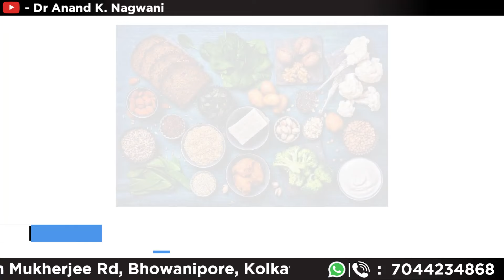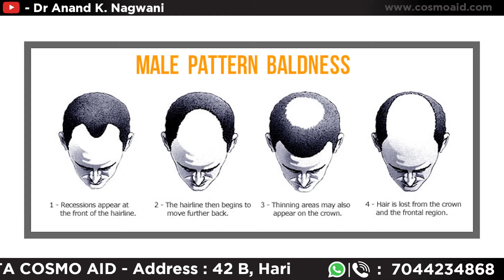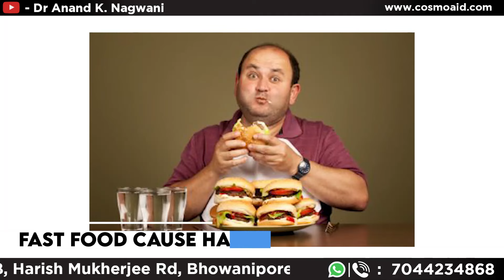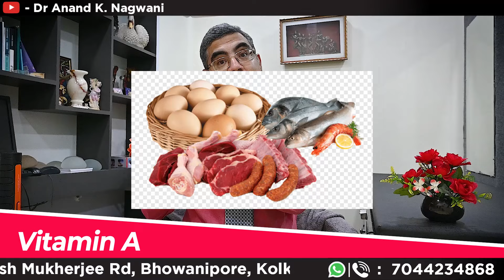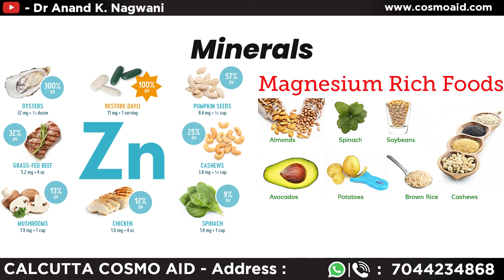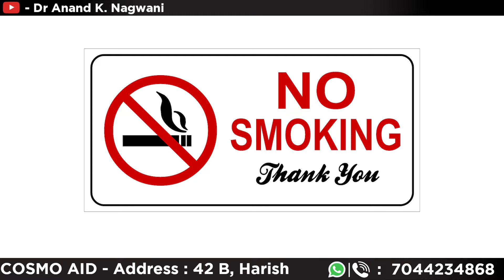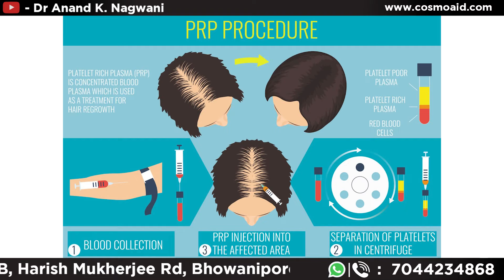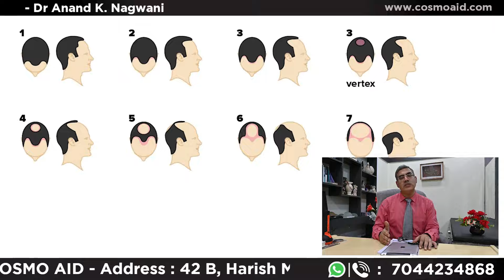Hair Fall and Baldness | Hair Loss - Causes and Treatment | Hair Transplant in Kolkata | Dr Nagwani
Today's Topic - Hair Fall and Baldness | Hair Loss - Causes and Treatment | Hair Transplant in Kolkata | Dr Nagwani

Dr. Anand Nagwani is the author of this website. He did his master's in surgery from BRA (Formerly Agra) University. He then his super specialization in cosmetic and plastic surgery and obtained M.Ch. Degree from IPGME&R under the West Bengal University of Health Science. From his long experience in cosmetic and plastic surgery and the use of advanced Laser, he says that “It is so important to feel confident when considering any cosmetic surgery. Confidence comes from asking questions and getting answers. While I attempt to answer those most frequently asked on this site, I am aware that nothing replaces a personal consultation for answers to personal concerns. One of the most essential parts of my job is to listen carefully and I consider no question too small or unimportant. By listening to you, getting to know you, and truly understanding your needs, I can perform the safest and most efficient procedures available, in accordance with your own personal goals.
Common treatment process followed in our clinic is Follicular unit extraction :
The survival of follicular units upon extraction from the scalp is one of the key variables of successful hair transplantation. If follicular units are transected in the extraction process, there is a greater likelihood that they will not survive the transplant, and the hair transplant will fail. While FUT procedures using strip-harvesting of follicular units typically guarantee a large number of non- transected follicular units, FUE procedures can, and often do, transect grafts, rendering them useless in a transplant.
There are a number of applications for hair transplant surgery, including:
Androgenetic alopecia

Result
The Patient gets completely natural-looking hair after a hair transplant! You can wash, style, and take care of your new hair just the way you do for your natural hair.
The Patient could notice new hair in a month after surgery. Though in the first month, the newly transplanted hair keeps falling and growing you can observe a significant growth in other 5-6 months.
For complete results, the patient should wait for almost 12 months as this is the period that makes your newly transplanted hair follicles grow and look well. Once your hairs have reached the desired stage, you can opt for an appropriate haircut.
Calcutta Cosmo Aid Clinic is a specialist center where consultancy services, cosmetic correction with laser and surgical procedures is done with passion and professionalism. Patients are treated with humanitarian touch. Their feeling is given the highest priority. The ultimate goal of the clinic is to gain the confidence and satisfaction of the patients. The clinic has both outdoor and indoor facilities for treatment. There are two operation theatres and 5 super specialty Lasers. The ambiance in the clinic is so made that patients feel comfortable and grow confidence in their treatment. Dr. Anand Nagwani is the Chief Surgeon. Other specialists are Dr, Janki Nagwani and few others to assist them. The clinic is located on Harish Mukherjee Road, very close to SKM Hospital /Shambhu Nath Pandit Street intersection. You will appreciate our beautifully appointed furnishings, state-of-the-art technology and techniques, and warm & friendly staff, and uncommonly pleasant experience.